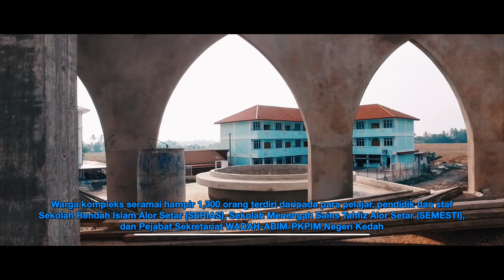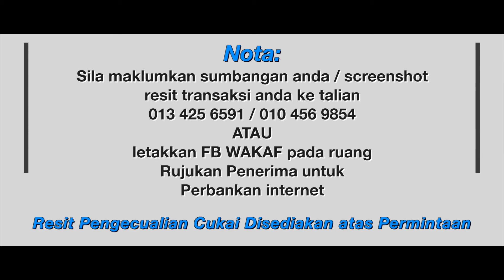Kempen Waqaf Ramadhan 1440H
JOM BERWAQAF SEMPENA BULAN RAMADHAN YANG MULIA INI

"Gandakan Pahala Anda Dengan Amal Jariah Waqaf"

Hadiahkan Pahala Waqaf Kepada Insan Tersayang, Ibu dan Bapa Yang Telah Lama Meninggalkan Kita"

Sila Salurkan Sumbangan Ikhlas Anda ke Akaun Masjid:

BANK ISLAM
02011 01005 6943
Masjid Ghairu Jame' Al Ariffin

[Masukkan FB WAKAF dalam ruangan Recipient Reference]

NOTA

*JUGA DITERIMA WANG TIDAK PATUH SYARIAH
*RESIT PELEPASAN CUKAI BOLEH DISEDIAKAN ATAS PERMINTAAN